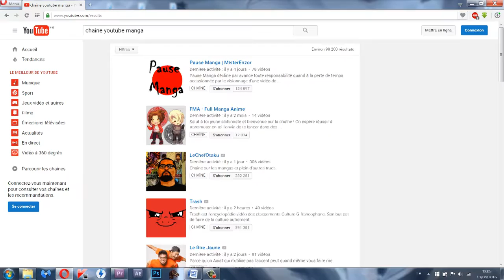Gintaverse 01 : Introduction à l'univers de Gintama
Bienvenue sur cette nouvelle émission basée sur Gintama et son univers ! C'est mon manga préféré et j'ai cru bon d'en faire non pas une grosse vidéo qui en parle dans les grandes lignes, mais bien une chaine entière pour revenir sur cette formidable œuvre et de développer point par point ce qui fait tout son charme.

Cette chaine youtube se veut destinée aux néophytes qui ne connaissent pas le manga ni l'anime, mais j'espère qu'elle plaira aussi à la communauté de fans également !

Ce n'est que la première vidéo de la chaine, donc faites preuve d'indulgence SVP, mais je serais ravi de lire toutes les critiques que vous ferez, car j'ai vraiment envie de proposer un contenu qui vous plaira :) n'hésitez pas à faire des propositions pour d'autres types de vidéos que vous voudriez voir (sur le thème de Gintama, bien sûr)

P.S : Il n'y a aucun spoiler sur la suite du manga (post anime) dans cette vidéo, ni rien qui puisse vous spoiler des évènements majeurs de la série. Soyez sans crainte :)

Réalisation et scénario : Kobylarz Christian
Prise son et caméra : Dracacci Quentin